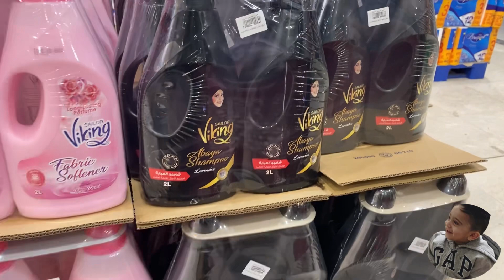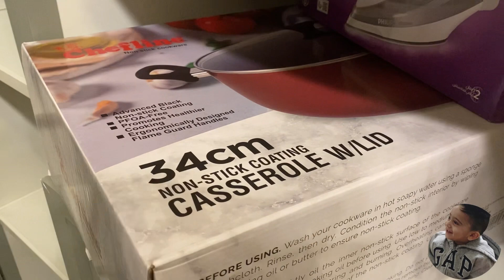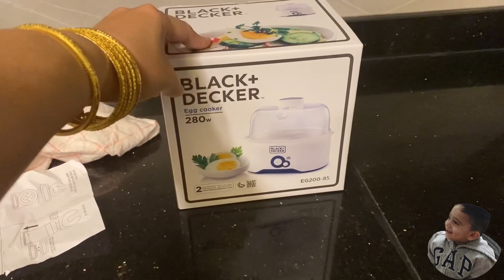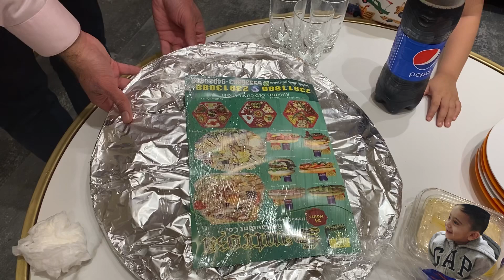Socha nahi tah yeh bih ho giya